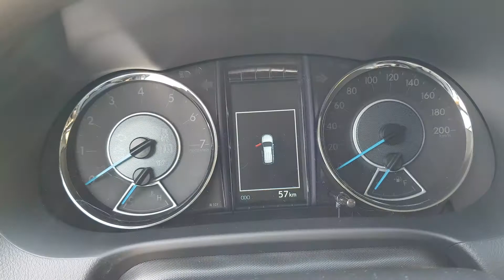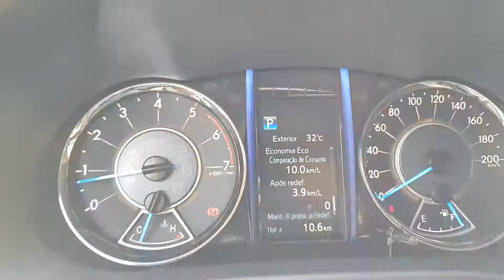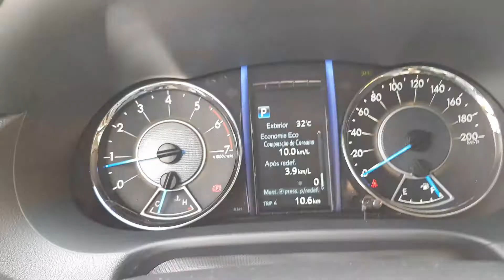Hilux - Módulo de vidro e acelerador eletrônico de pedal (sprint booster)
Av. Onze de Agosto, 1411 - Centro - Valinhos - SP
Trabalhamos com som original, som personalizado, central multimídia, lâmpadas de LED, acessórios, insulfilm, alarme, vidro elétrico, travas elétricas,capota marítima, protetor de caçamba.